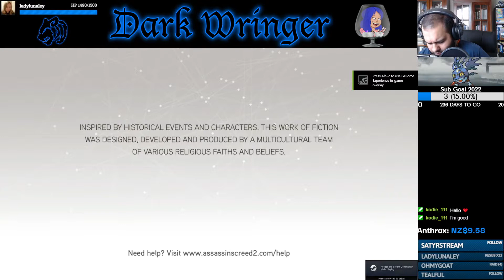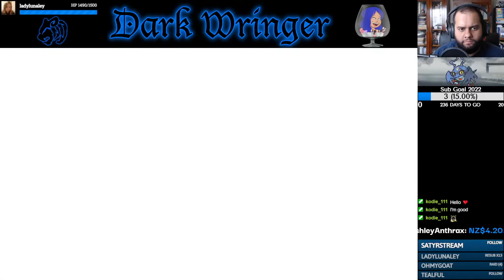"Rosa" - Part 21 - Assassin's Creed II [Let's Stream]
Ezio tries to figure out a way to get close to Emilio, his next target, when he bumps into the woman who literally bumped into him earlier.

- KnockOutWizard_